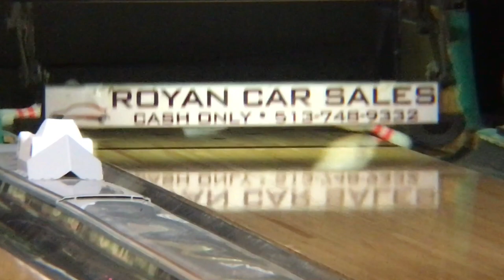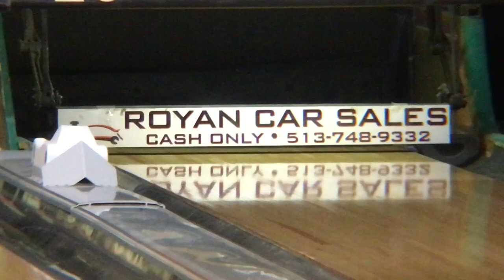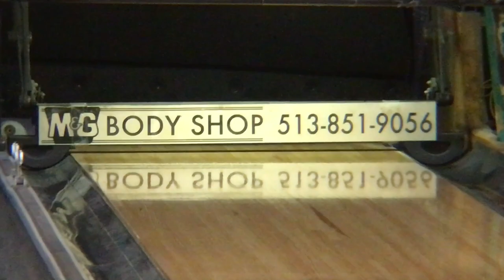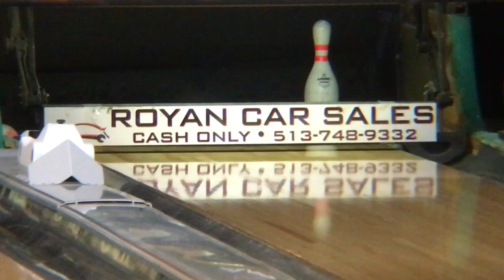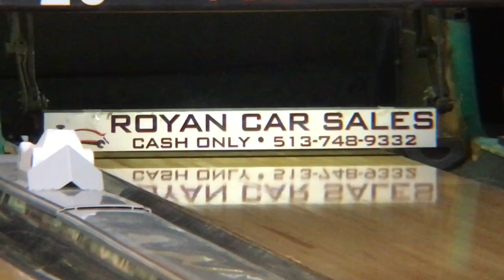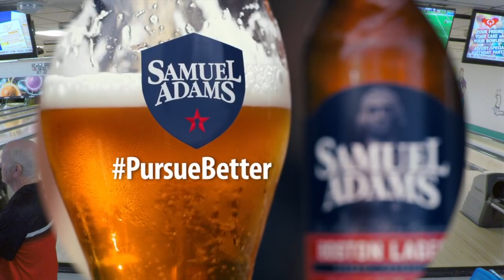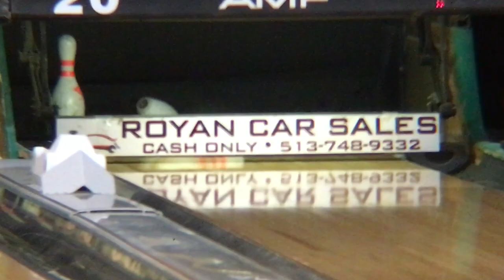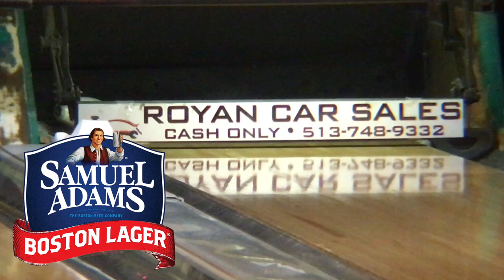Gilmore Lanes Sunday ShootOut Nedra Nichting Seth White Steve Spencer & Chuck Edmonson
King Of TV Bowling Gilmore lanes Sunday ShootOut Nedra Nichting Seth White Steve Spencer & Chuck Edmonson